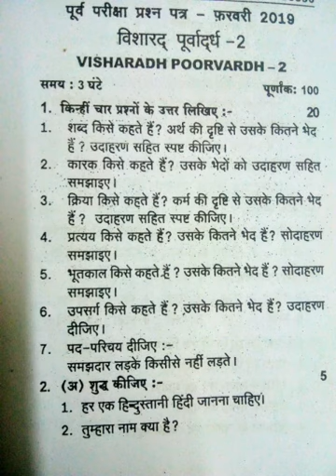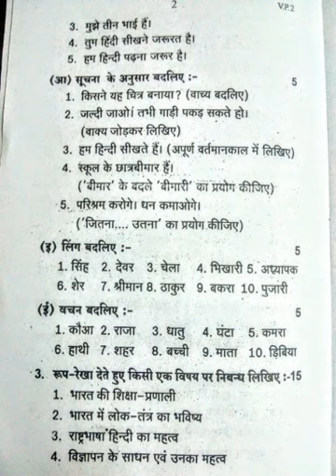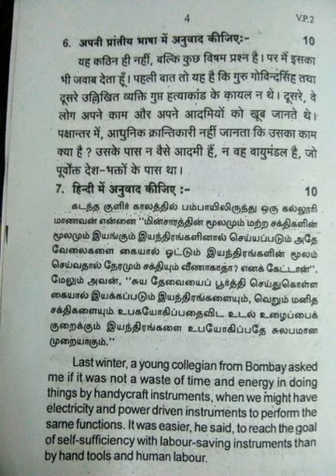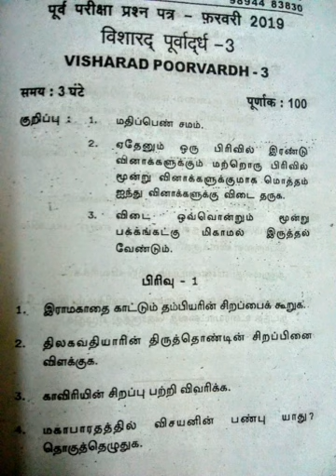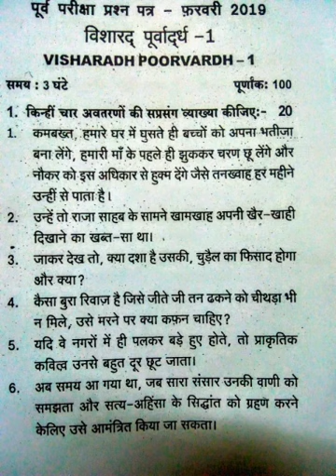Visharad poorvardh February 2019 model question paper